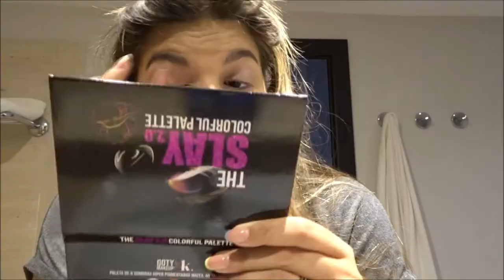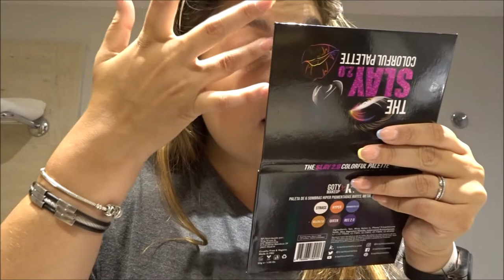PRETTY PRUEBA: Maquillaje Waterproof? | Cristina Black & White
21 BUTTONS
Cristina Black & White    cristinablackwhite